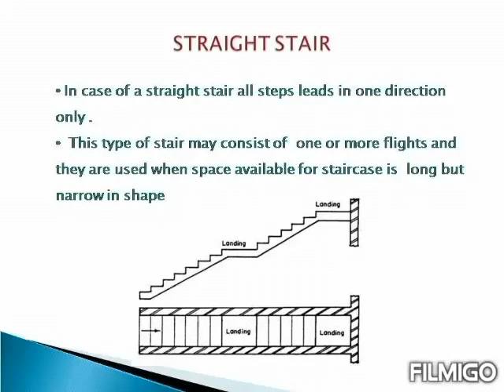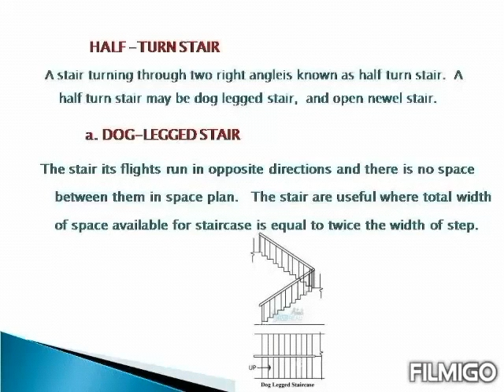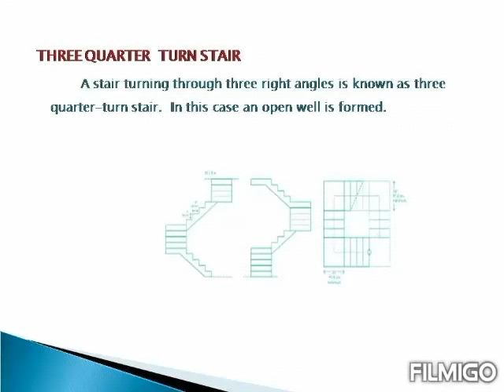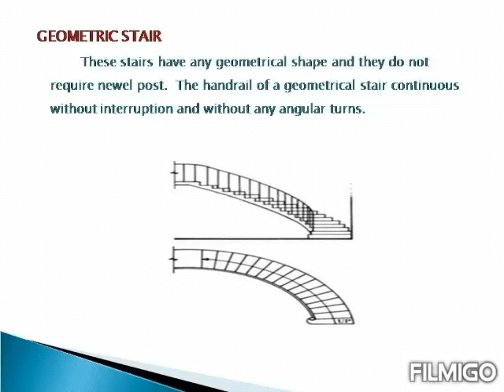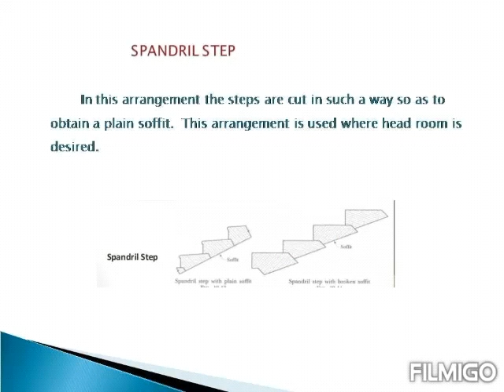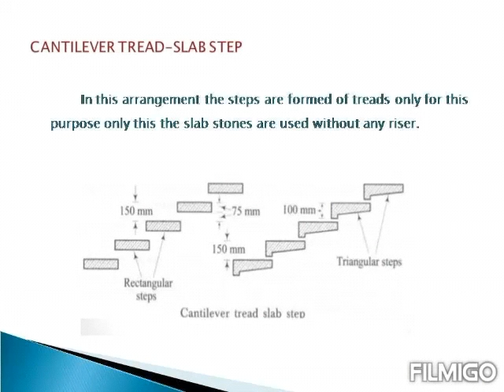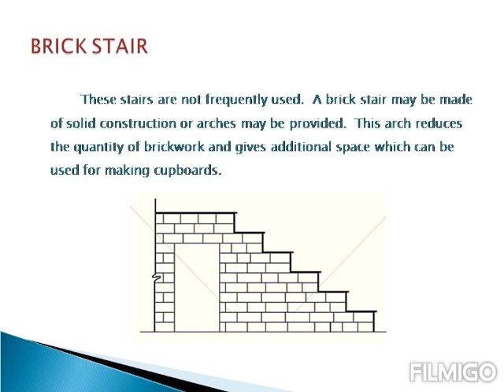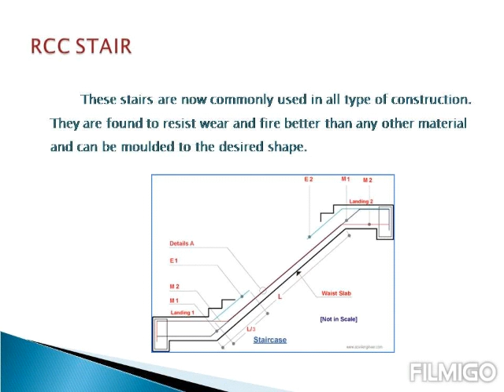VERTICAL TRANSPORTATION- PART 3